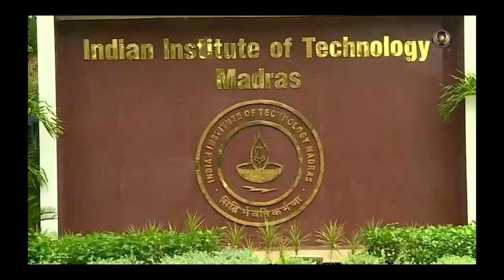AAVAADINGI - INTERNATIONAL INCLUSIVE MUSIC/DANCE FESTIVAL FEB 25 | 5PM | IIT Madras - OAT - FLASH UP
AAVAADINGI - AN INTERNATIONAL INCLUSIVE MUSIC AND DANCE FESTIVAL | FEB 25 | 5PM | IIT MADRAS - OAT
Inclusive Music | Dance | Awards | Visual Arts

Happy to share the success story of Historic launch of AAVAA DINGI | Feb 25th  | IIT – Madras – Open Air Theatre

Right from 2017 when DCF Voice started working with British Council & Paragon Music & Dance, Scotland DCF, the vision for inclusivity and equality accelerated with a passion to create a platform where people from diverse backgrounds could celebrate their differences through the universal languages of music and dance. Inspired by the idea of inclusivity and success of PROXIMUS, DCF Voice conceived the idea of AAVAA DINGI - an international music and dance festival that would welcome performers and audiences of all abilities, ethnicities, and cultures.

The team faced numerous challenges in the planning phase, from securing funding and sponsors to finding the right venue that could accommodate the needs of all participants. You made a big difference.

Finally, after months of meticulous planning and coordination, AAVAA DINGI - the International Inclusive Music and Dance Festival came to life. Held in India’s No.1 University’s, Open Air Theatre - IIT MADRAS, which stands for the value of inclusion and cultural diversity, the festival featured an eclectic lineup of performances, including traditional music and dance forms from various countries, contemporary fusion acts, and specially curated pieces that highlighted the talents of artists with disabilities

The impact of AAVAA DINGI - the International Inclusive Music and Dance Festival was profound and far-reaching. Not only did it provide a platform for marginalized communities to showcase their talents and celebrate their cultural heritage, but it also fostered greater understanding and empathy among participants. Through the shared experience of music and dance, barriers were broken down, stereotypes were challenged, and lasting connections were forged. 500+ special children, special parents, differently abled artists, differently abled friends accessed the festival beside 1000+ audiences and volunteers. 100+ special children performed inclusive music in that marvelous and wonderful big stage is the Heart of AAVAA DINGI.

It became a beacon of hope and inspiration, demonstrating the transformative power of art to promote social inclusion and celebrate the richness of human diversity with Inclusive Music, Inclusive Dance, Inclusive Awards & Inclusive Visual Arts featuring PROXIMUS film.

Inclusive Music:
Ziskakan Band - It's amazing how they incorporate the diverse sounds of Africa, Asia, and Europe into their music, creating a unique fusion. Through their singing and poetry, Ziskakan carries a whole set of Reunion Island values and brings the beauty of Creole poetry to life. I can imagine that their performances must be a truly unforgettable experience
Voice for Unity The DCF Band – A multi-talented inclusive band where people with multiple disabilities collaborating with the usual musicians to create a magical experience. Along with some well-known cover they will also deliver the originals. You will be awestruck
AFRO Band – African Musician will be bringing a flavor to the festival.
Differently abled artists like Vaikom Vijayalaksjhmi and Jothikalai are going to bring their favourite classical songs which they have sung in the films
Gana Singing by Isaivaani will bring the inclusivity to a greater taste
More importantly 100+ Special children are performing inlcusive music for the first time!

Inclusive dance:
Bharathanatyam – First time a girl with autism is going to dance along with 4 dancers to scintillate and mesmerize the crowd
Malaikambam – Ancient acrobatic dance piece is going to be performed by our differently abled dancers and artists

Inclusive awards:
25+ awards in various categories are going to be celebrated. People excelled beyond their limitations and people those who contributed for inclusivity are going to be felicitated.

Inclusive visual arts:
The story of inclusivity will be depicted through mime and casting of PROXIMUS film in which disabled dancers and musicians worked beyond boundaries

Be the Voice - Voice for Unity - The DCF band
VFU brings you a message of  Love, Hope and Sacrifice through inclusive music, dance, creative,  dialogues, fun and entertainment. We believe that we can be a voice for all to bring unity and to make this world a better place for everyone.